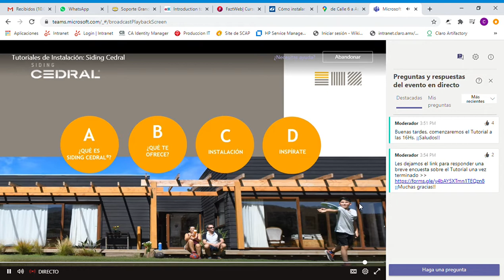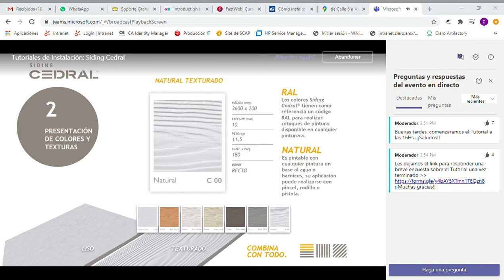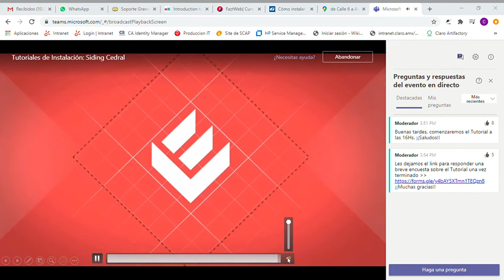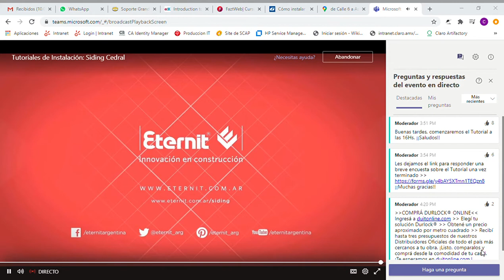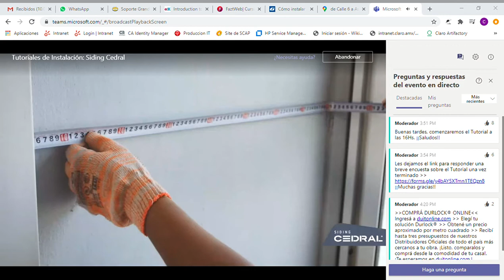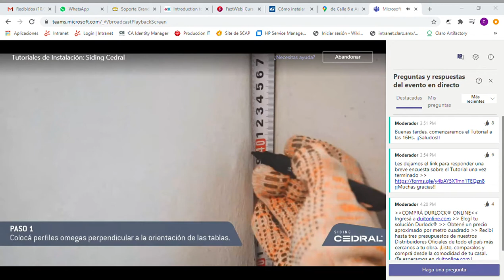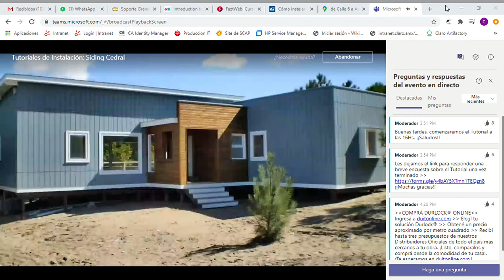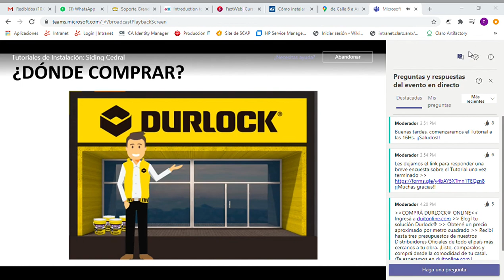Recubrimiento Simil Madera SidingCedral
Soy nuevo en Youtube, Si te gusto el video ayudame dando un "me gusta" o suscribiendote al canal, cualquier sugerencia es bienvenida para tratar de mejorar para tratar de mejorar el contenido del mismo.